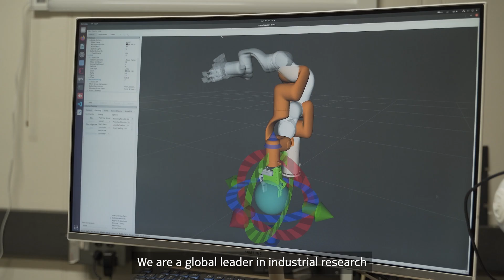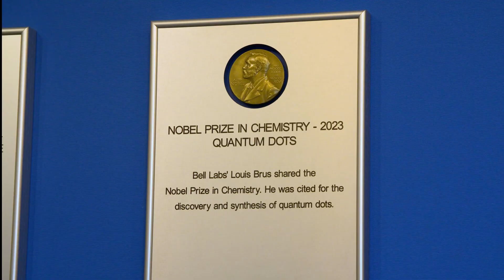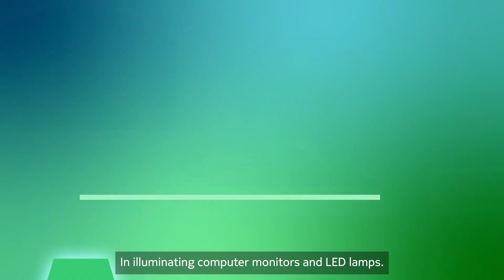Louis Brus’ Nobel Prize Discovery of Quantum Dots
Louis E. Brus, a former Bell Labs researcher, was awarded the 2023 Nobel Prize in Chemistry on December 10, 2023 for the discovery and synthesis of quantum dots. Learn about Louis Brus’ achievement, quantum dots and how the technology is impacting our lives today, and how through collaboration Nokia Bell Labs is researching the future of quantum technology to address real world problems.